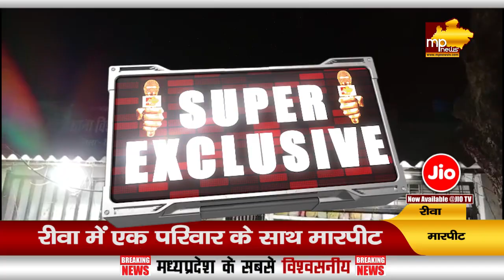रीवा में बदमाशों ने की परिवार के साथ मारपीट, पुलिस ने शुरू की जांच! MP News Rewa